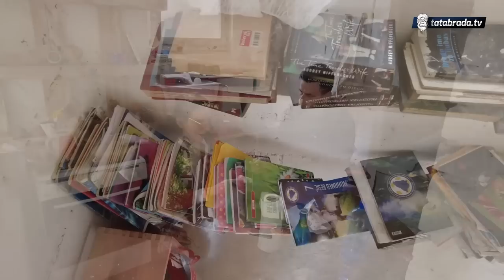Bori se s karcinomom. Preživjela napastvovanje!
Kontakt informacije:
Sadeta Grgić, Kiseljak (Lukavac)
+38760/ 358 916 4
Račun broj: 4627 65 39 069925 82
IBAN: HR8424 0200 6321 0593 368

ĆEHAJE B.B,
Srebrenik 75350